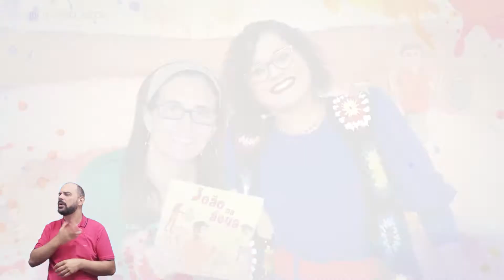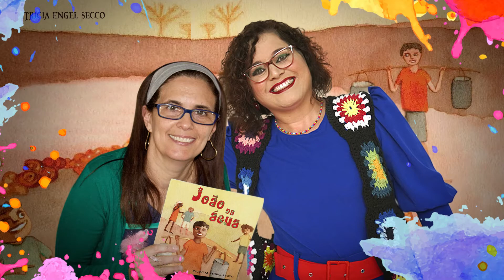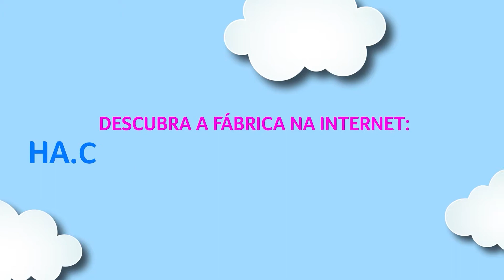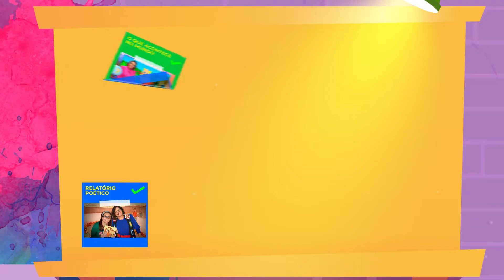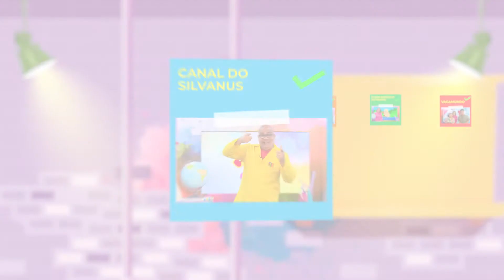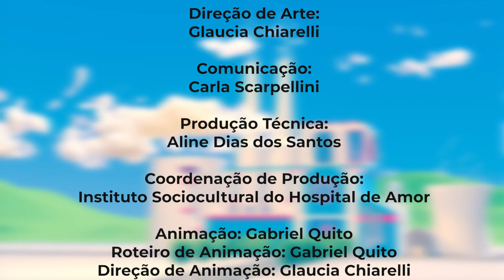FÁBRICA DE SONHOS #20 - Sapo cururu quando pula faz pirulito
Neste episódio, Chicória conta que sempre fica admirada com as formas que aparecem e se formam dentro da água. Durante o programa os personagens falam sobre conceitos de física, química e biologia que podem ser aplicados observando uma lagoa.
E você já viu um concerto de sapinhos? Aqui tem! Vem fabricar com a gente!

Veja todos os programas! Acesse: ha.com.vc/fabricadesonhos